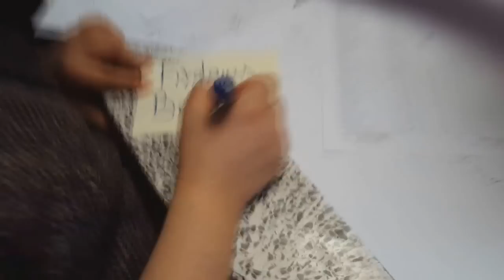#40 ans Marche Verte Moroccan School